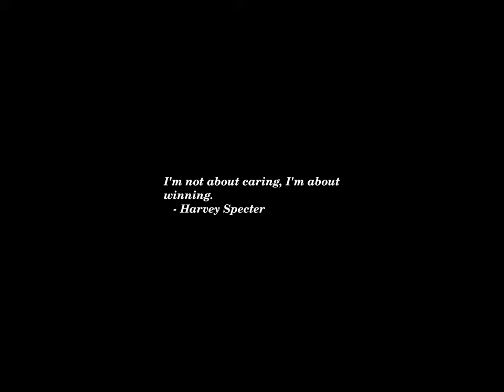Sunset Time-lapse: Saturday, June 29, 2024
Today's headlines:

Trump decries Biden’s poor debate performance overshadowed his ‘fantastic’ showing

Why Trump wants Biden to stay in the race

Tropical Storm Beryl forecast to become a major hurricane as it approaches the southeast Caribbean

Long Island Man Charged in Crash That Killed Four People at Nail Salon

Gabbard: Assange prosecution 'one of the biggest attacks' on freedom of press, speech

The Cold War may be over, but our stalemate on nuclear testing must remain strong

Northern lights: Will you get to see them again this summer?

Bill Clinton defends Biden in debate aftermath: ‘Facts and history matter’

Jill Stein: 'Zombie candidates' pushing voters to third parties

Wes Moore 'excited' about possibilities for Maryland under second Biden term